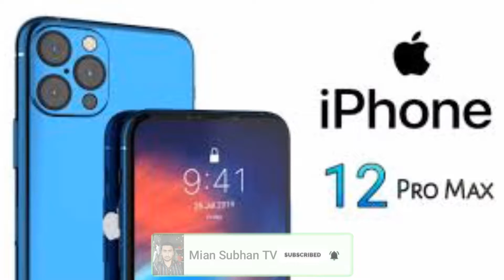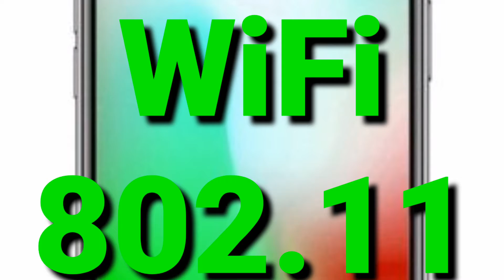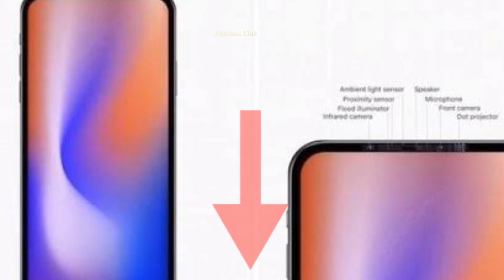How to Apple iPhone 12 pro Max Full Specification, Introduction,First Look,Trailer or etc.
How to Apple iPhone 12 pro Max,
12 pro Max Full Specification,
hasan kaymak innovations,
iphone 12 trailer,
apple usa,
united states of america,
smartphone concept,
science and knowledge,